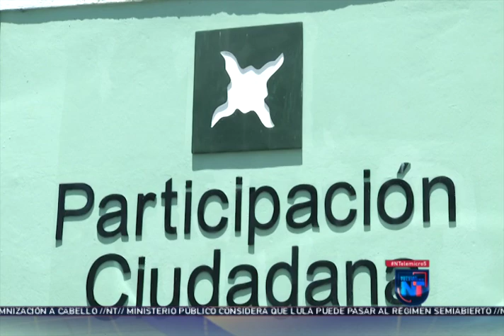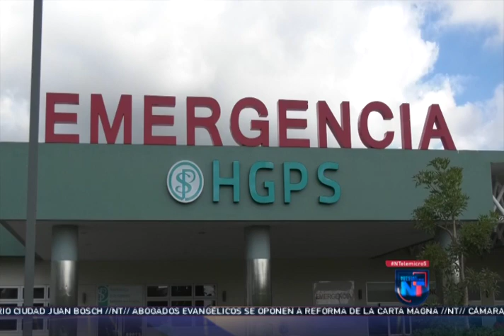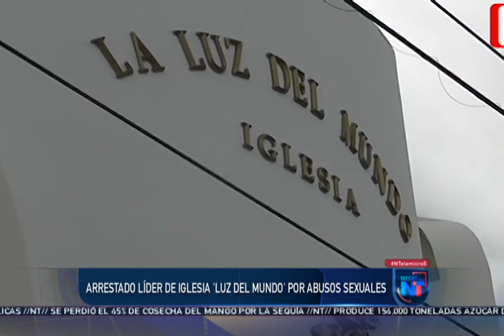Noticias Telemicro Primera Emisión, 05 de junio 2019, BLOQUE #2